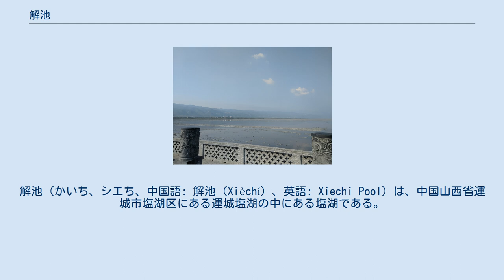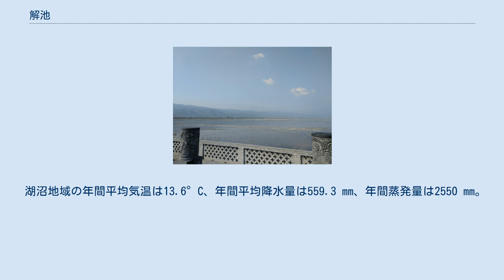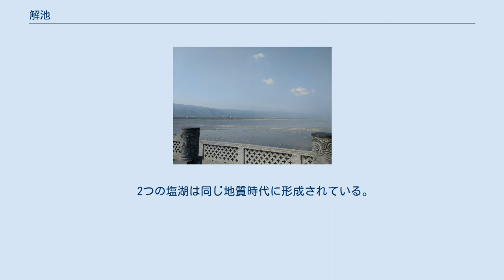解池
解池（かいち、シエち、中国語: 解池（Xièchí）、英語: Xiechi Pool）は、中国山西省運城市塩湖区にある運城塩湖の中にある塩湖である。
人が浮くことができるため、「中国の死海」と呼ばれている。
河東塩池とも呼ぶ。
 池の名前は同地の古い地名「解州」に由来する。
なお、「解」の字はほとんどの北京語の辞書で「xiè」とされるが、現地では「hài」と発音する。
現在、地元の山西省ではこの現地音を公式発音として国に認定させる動きがある。
 有害な藻類が大発生する藻類ブルームによって、色合いが変わる珍しい湖で、内陸にある硫酸ナトリウム塩湖としては世界で3番目に大きい。
また、三国志の英雄、関羽の生まれ故郷としても知られている。
 ニトロ池、鴨池、淡水湖、無錫湖などで構成されている運城塩湖(154平方キロメートル)の中でも、解池は最大。
 運城塩湖の狭義は、解池を指す。
 解池は海抜321メートル、長さ20.8キロメートル、平均幅1.44キロメートル、面積97平方キロメートル。
 湖沼地域の年間平均気温は13.6°C、年間平均降水量は559.3 mm、年間蒸発量は2550 mm。
 解池周辺には多くの史跡があるが、現在は観光名所である。
 新第三紀ヒマラヤ構造運動中に形成されたという説と、新生代第四紀に形成されたという説がある。
 古代中国では、この池で塩が生産され、夏王朝はここに都をおいたとされている。
唐の時代、都の長安へ塩を送っていた塩の道には、遺跡が点在している。
長安の他に、洛陽にも解池の塩が供給されていた。
しかし、南風の吹く夏から秋にしか、塩の結晶が採れなかった。
封建社会では、かつて解池の塩税が国の歳入の8分の1を占め、中国国民の生存と繁殖に大きく貢献した。
 塩湖の汚染のため食用塩の生産は行われず、工業塩の生産が行われている。
また観光地となって多くの観光客が押し寄せている。
 2003年10月には南風グループが、解池を効果的に保護するために、「死海」、「深州死海」、「華夏死海」、「極東死海」、「三神死海」などの商標を申請し、2004年3月「死海」と「極東死海」と「三神」を正式に取得した。
 周辺に塩水資源を利用した療養、娯楽施設などがある。
その例として、解池の中央には浮遊体験や黒泥美容ができる大きなドームの中国死海リゾート施設がある。
また、解池の北側にある池神廟は、解池の守り神として創建された。
 湖の黒い泥には7種類の定数と16個の微量元素が含まれていて、湖の水は人体によって浄化され、湖の黒い泥は肌を若返らせることができる。
 地質学者の研究により、死海との類似点がいくつか証明された。
 2つの塩湖は同じ地質時代に形成されている。
 2つの塩湖は何千マイルも離れているが、同じ気候条件にある。